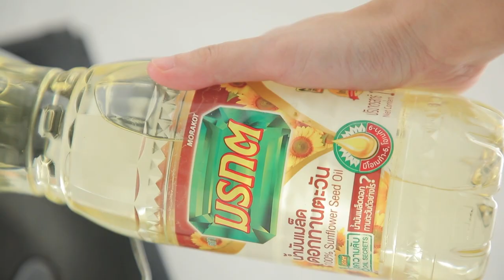กินได้ก็กิน (ทำกินเอง) หอยแครลวกกับน้ำจิ้มถั่วตัด / ขนมจีนแกงหอยแคลงใบชะพลู l EP.210 [1/3]